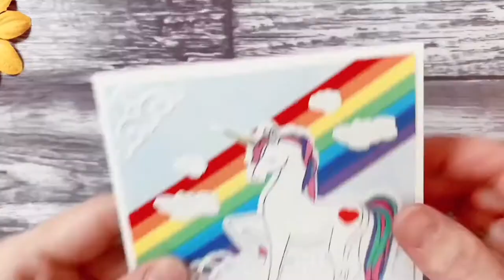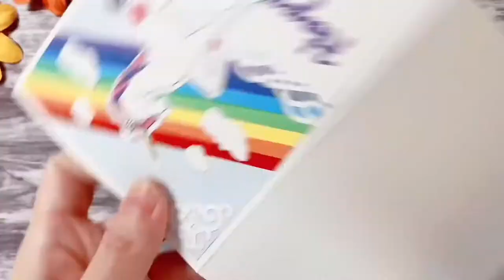ONE CARD A TIME: How To Make A Cute Unicorn Birthday Card. Paper Crafts. Handmade Cards.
I am a card maker. I have a passion about making cards by hands! I use this channel to share my most popular designs, as well as getting inspired in exploring more techniques and ideas. I hope you will join me, and enjoy the videos in my channel!

In this video, I am going to show you the process of making a cute unicorn birthday card

Hope you'd like it! Your feedback will be greatly appreciated! Thanks!